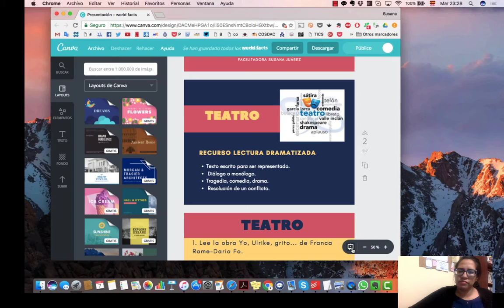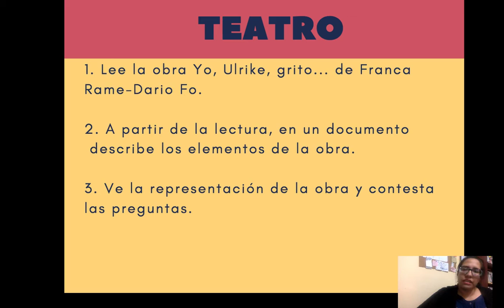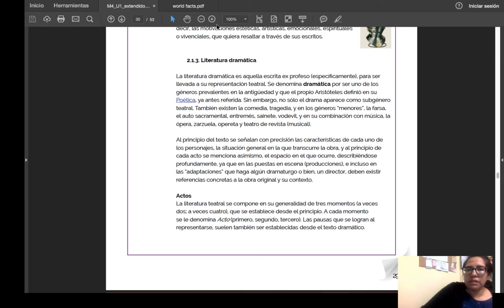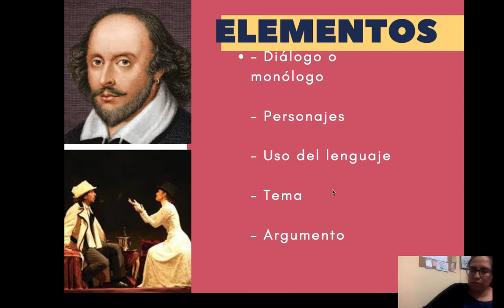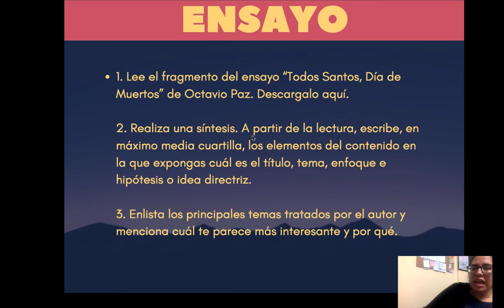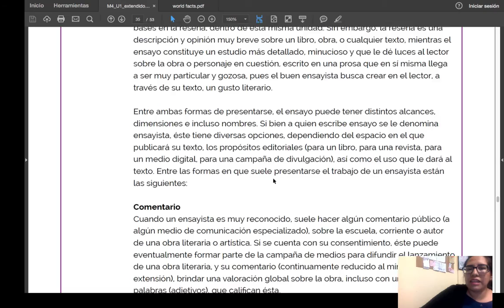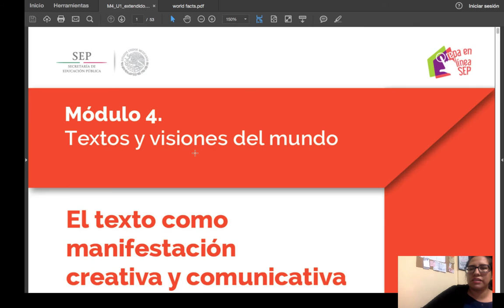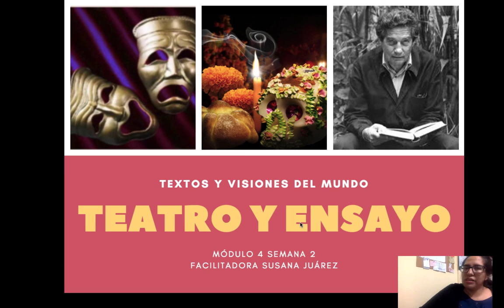Teatro y ensayo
Explicaré los géneros:
+Teatro
+Ensayo